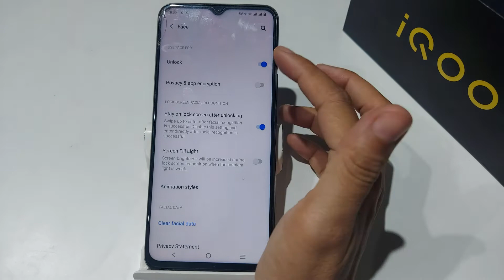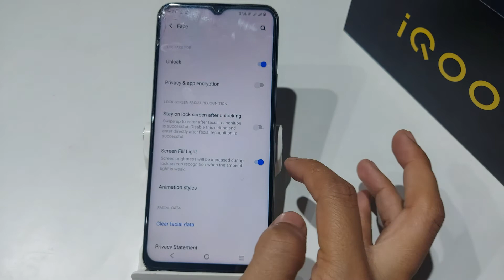How to set facelock in iqoo z6, z6 pro | facelock seeting | phone me facelock kaise set karen